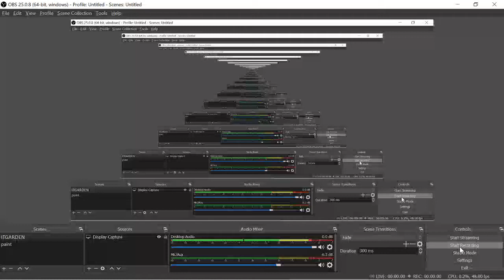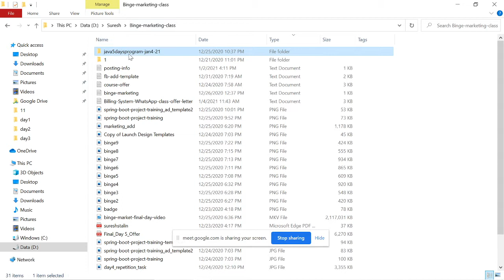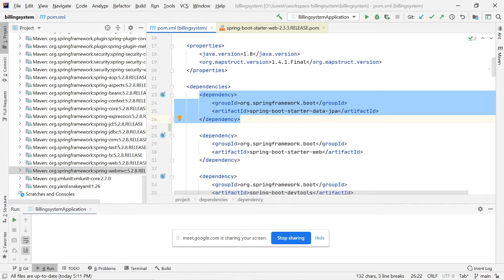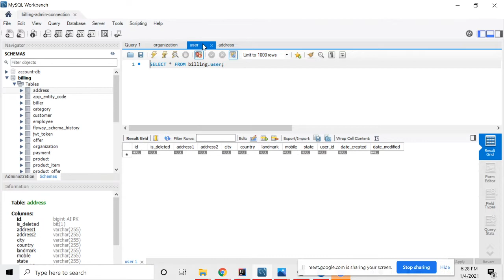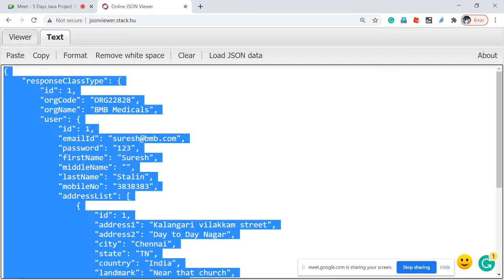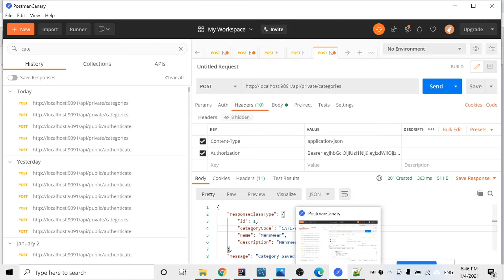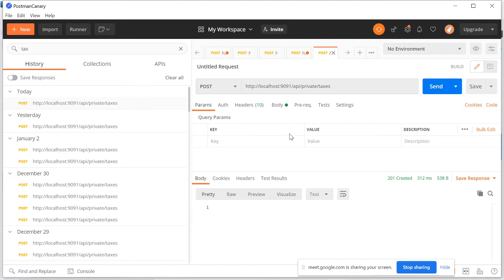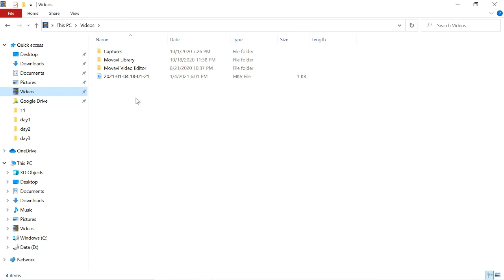Spring Boot Billing system introduction session to people who subscribed 5 days program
This video explains the Billing System. This video explains why are using Spring Boot instead of other technologies in Java. How to create an Organization in the Billing System and how to set up an organization and creating an owner of the Billing System. Authorizing the user using JWT Token.

BELOW VIDEOS ARE BILLING SYSTEM PROJECT SETUP INSTRUCTION VIDEOS.
If you want to play with Billing System on your Local Machine, the all required videos I have given in the following post, please look at those videos. There are some videos you may familiar like Java installation etc., those videos you can skip. if you want to play with Billing System, following the link is very very important to you. Take look and complete your Billing System setup in your Local Computer